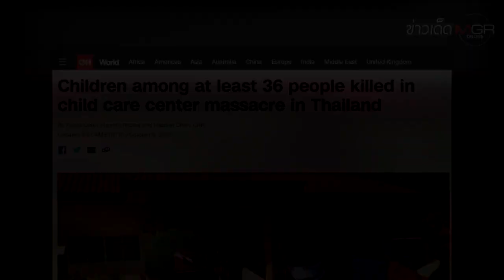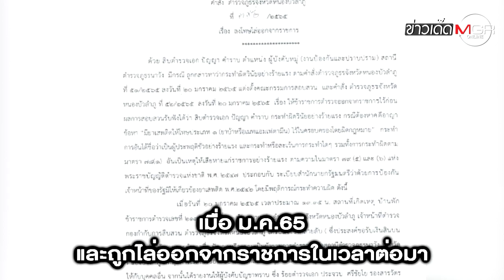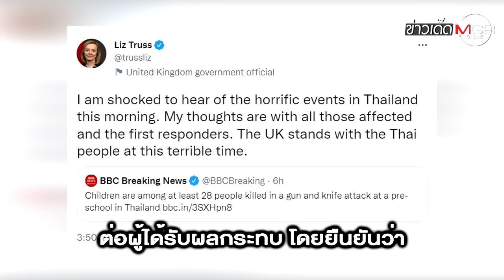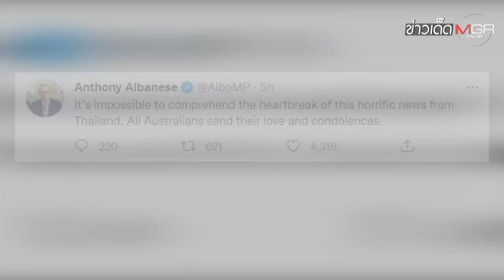โลกช็อก! อดีต ตร.คลั่ง กราดยิงหนองบัวลำภู ดับ 38 ศพ : ข่าวเด็ดแมเนเจอร์